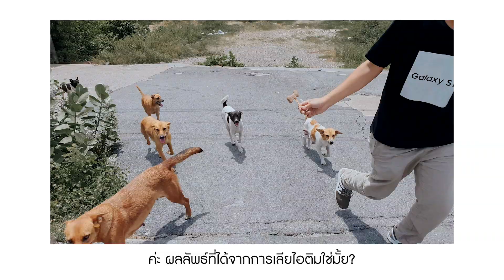Galaxy S10 WeMakeADifference : Gluta Story X Sorada Chuin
แชร์เทคนิคถ่ายสัตว์ ถ่ายน้องๆ ให้ดูน่ารัก น่าเอ็นดู จะถ่ายยากหรือง่ายตามไปดูกันเลย

รู้จักกับ Galaxy S10 มากขึ้น คลิก